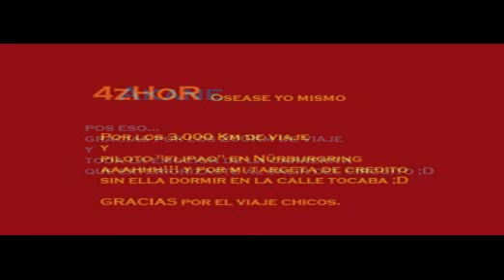Renault Megane 2.0 Turbo Circuito antiguo velocidad Nürburgring Alemania parte 3